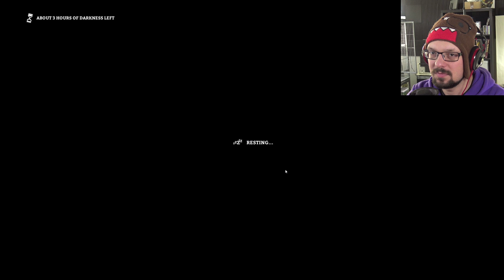FAIRY FOREST - The Long Dark "The Hunted" Challenge - #10